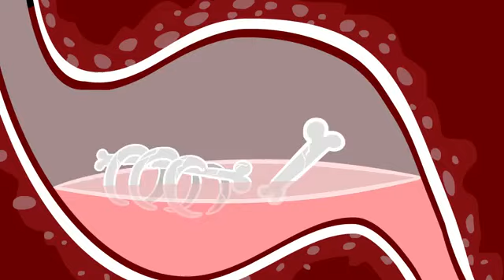Top five dinosaur songs ft.howdytoon